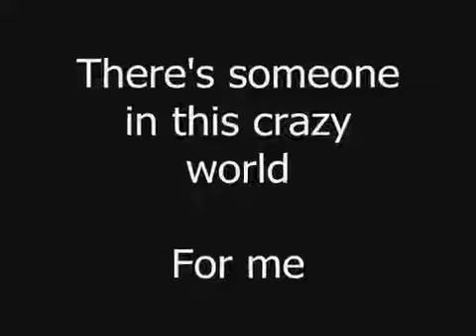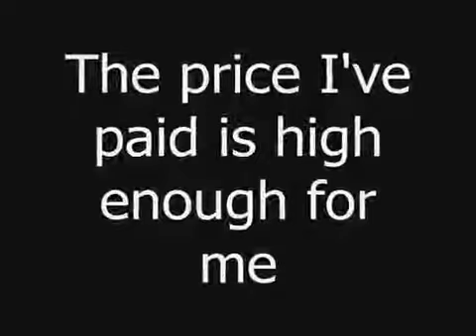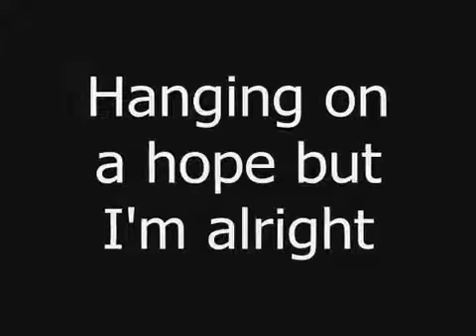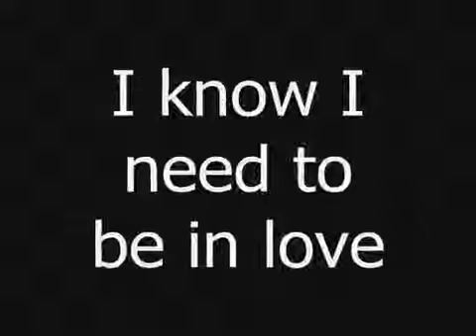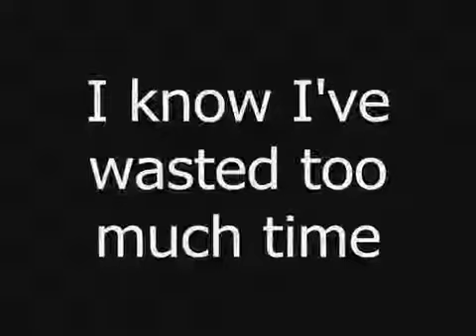I Need To Be In LOVE